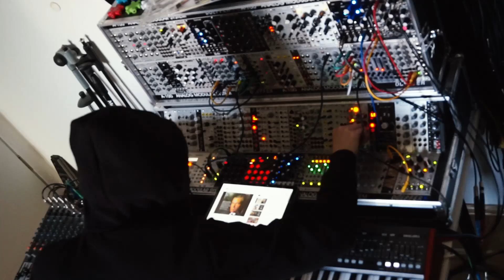Spielsachen 80: "Mondschein"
I haven't done a Spielsachen video in a few weeks. Part of the reason was my activities in Music Weeklies, part was that I had deconstructed the "Blub in B" patch right after the last video.

Yesterday, I had brought the well-known Nebulae-Mimeophon pair back into action. Today, I decided to add Mescaline and Beethoven.